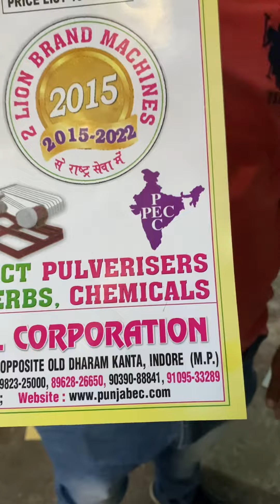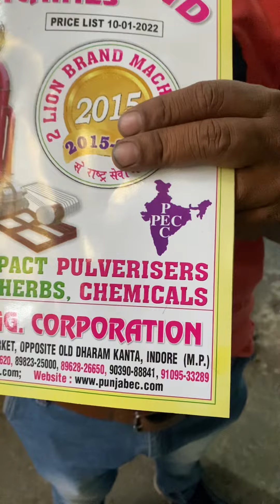vibro shifter chalna machine 📲📞☎️